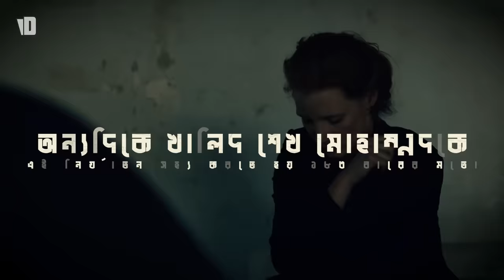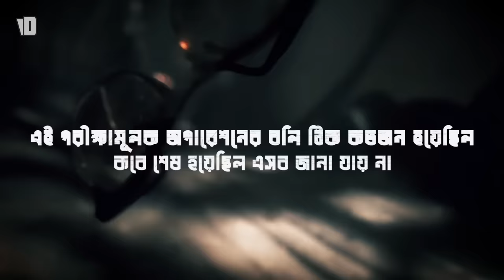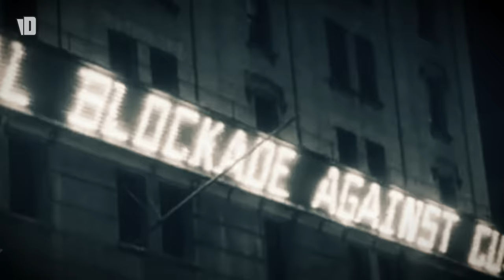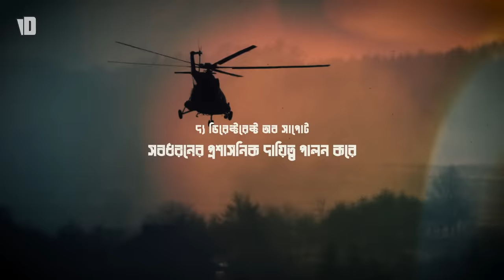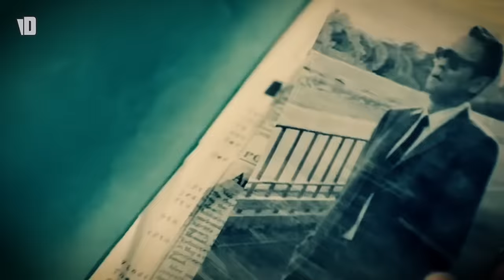The CIA Story | American Made Intelligence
The CIA Story | American Made

The Central Intelligence Agency, known informally as the Agency and historically as the Company, is a civilian foreign intelligence service of the federal government of the United States, officially tasked with gathering, processing, and analyzing national security information from around the world, primarily through the use of human intelligence (HUMINT) and performing covert actions. As a principal member of the United States Intelligence Community (IC), the CIA reports to the Director of National Intelligence and is primarily focused on providing intelligence for the President and Cabinet of the United States. President Harry S. Truman created the Central Intelligence Group under the direction of a Director of Central Intelligence by the presidential directive on January 22, 1946, and this group was transformed into the Central Intelligence Agency by the implementation of the National Security Act of 1947.

Research: Tamim Muntasir, editor of the book named " The anatomy of World Politics, a student of the University of Dhaka. Currently working as a research assistant in a research project of UGC. He was the winner of the National Thought Competition -2020 powered by the school of thoughts.

Chapters:
00:00 - Prologue
01:05 - Acts of CIA
02:18 - Fidel Castro Chapter
04:22 - Promotion
05:13 - Rise of CIA
07:28 - CIA Sectors
09:07 -  Others